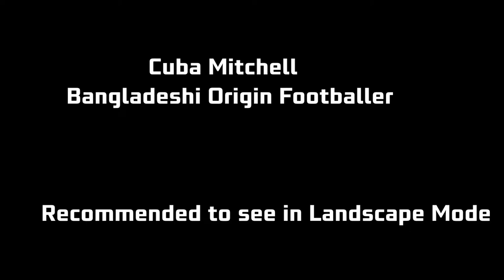Another Bangladeshi Origin English Footballer [ Cuba Mitchell] Sunderland FC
🏴󠁧󠁢󠁥󠁮󠁧󠁿🇯🇲🇧🇩 Cuba Mitchell, Half Jamaican Half Bangladeshi midfielder plays for Sunderland AFC youth set ups. Another Hamza Chowdhury is making?

Currently, he plays for Sunderland AFC (🏴󠁧󠁢󠁥󠁮󠁧󠁿 2nd tier) U18 side, and also made 1 tactical appearance for the U21 side. He's mostly an attacking midfielder who can also play box to box. He'll turn 17 next month. The Jamaica football federation is trying to get his services for their U17 national team. The Bangladesh Football Federation must take quick steps to get Cuba.